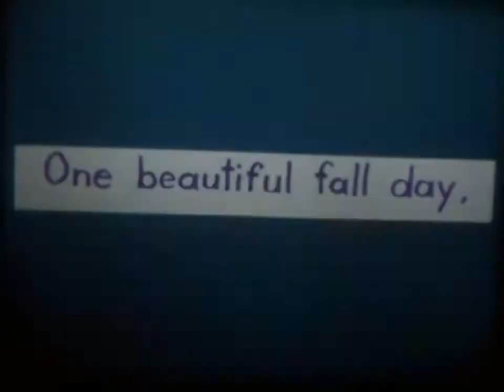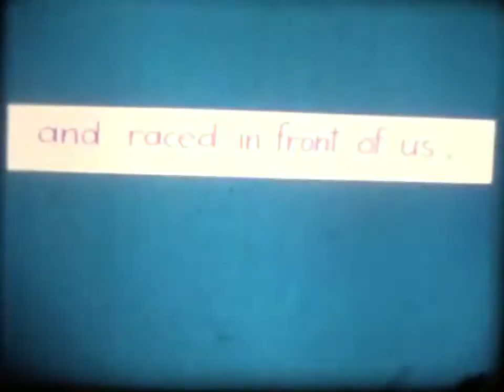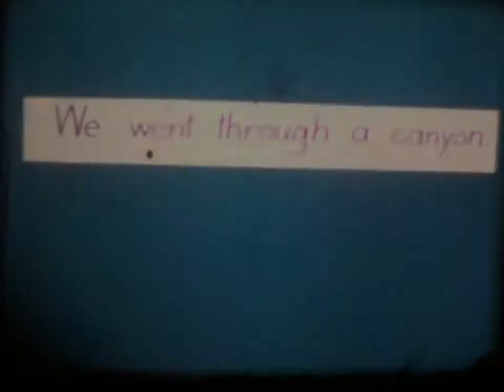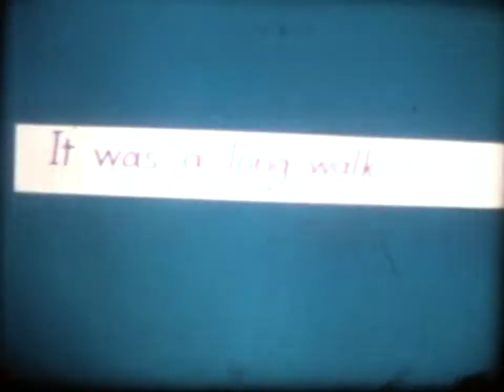Hunting for Jade - 1970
A field trip in which students look for some jade.
Created by the Wyoming School for the Deaf - 1970.